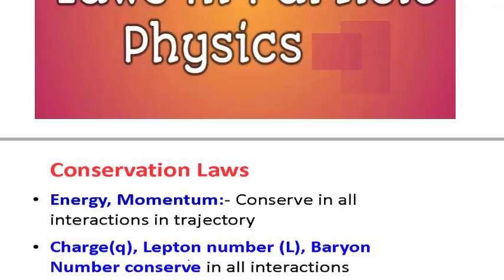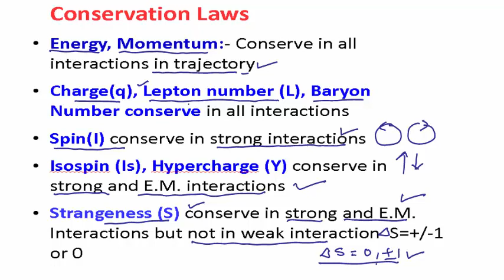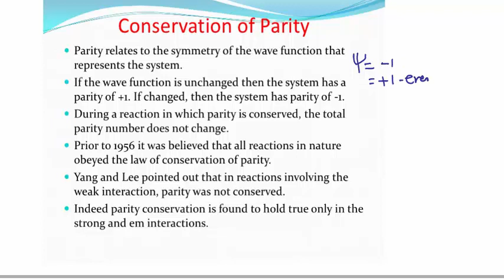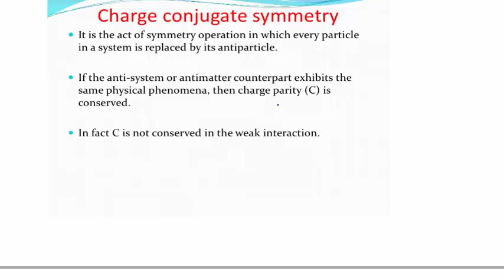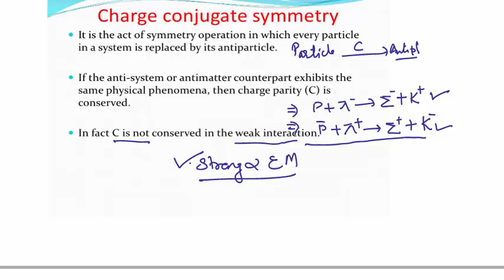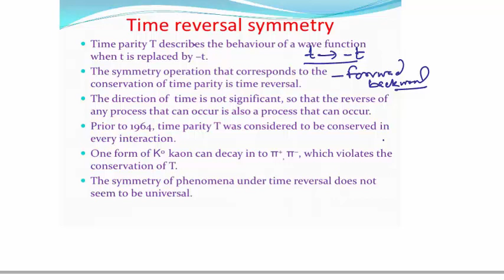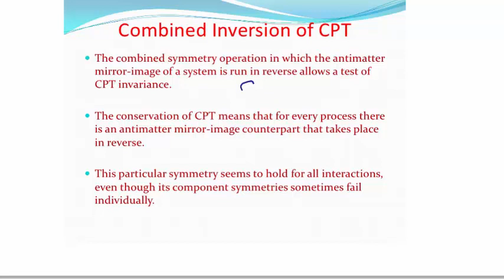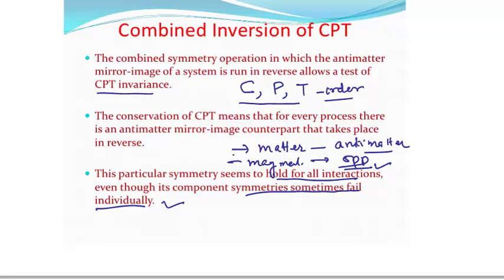Conservation laws in particle physics